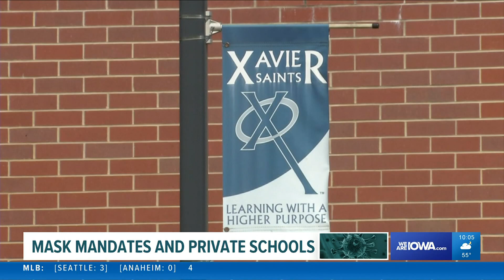'The View' co-hosts rushed off set after positive COVID-19 test before VP Harris interview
Co-hosts Sunny Hostin and Ana Navarro were asked to leave the set during a live airing of the talk show, and Vice President joined the remaining hosts remotely.